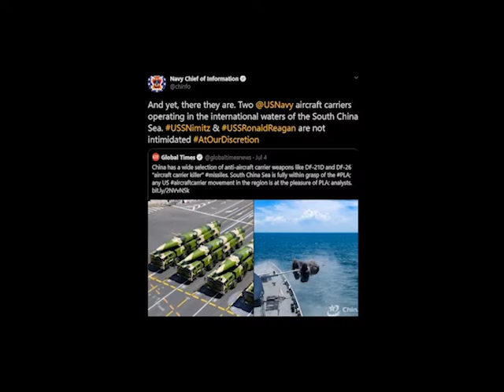Two US Navy aircraft carriers are in the South China Sea for the first time in 6 years.